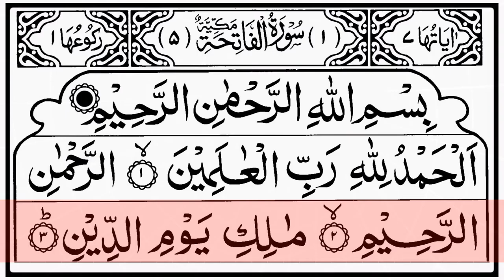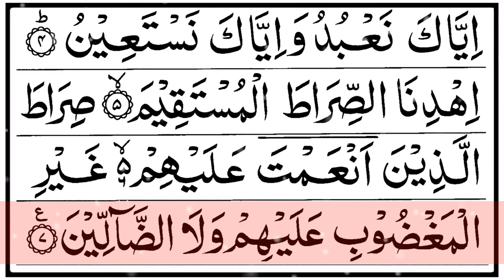Surah Al Fatiha The Opening سورة الفاتحة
Surah Al-Fatiha (The Opening) | Melodious Quran Recitation | سورة الفاتحة